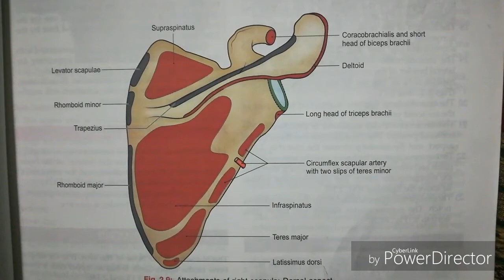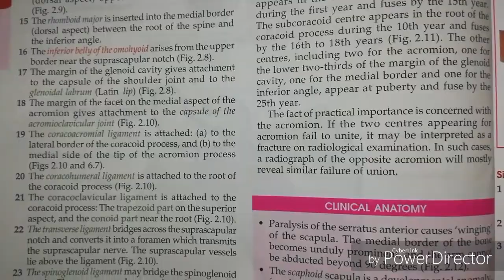Scapula | Scapula read only by be Chaurasia Anatomy | video by Dr. Ashutosh Birthlia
comment on video and tell about your suggestions